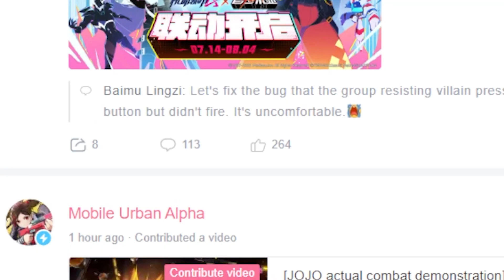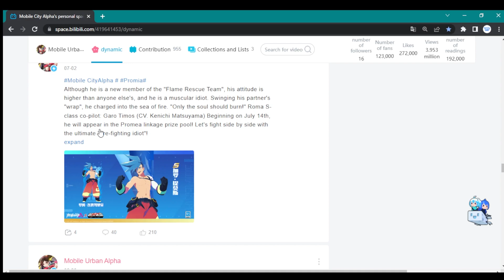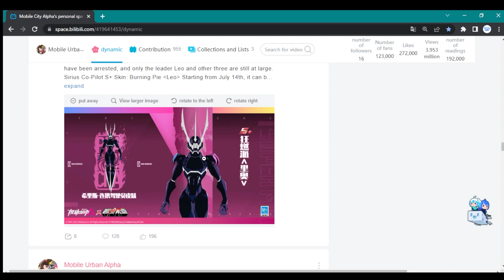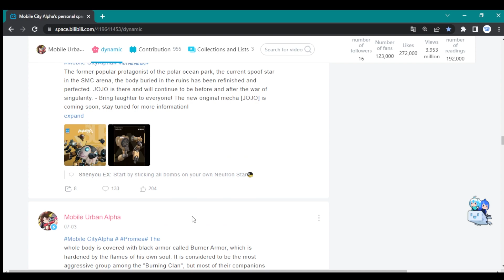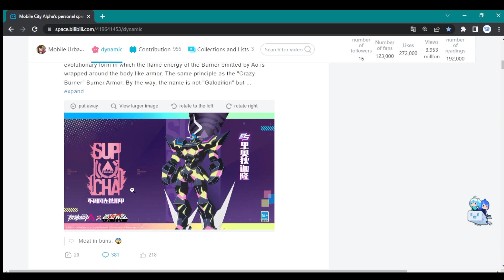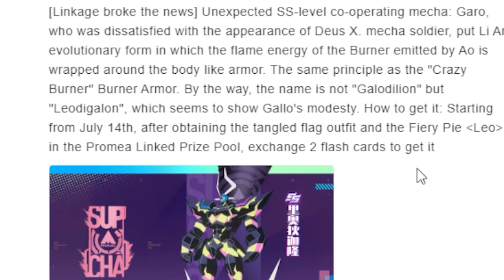Everything about PROMARE Collab & New Mecha JOJO can FLY?!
To support me in making contents for reviewing different mobile games | Being Friends with you and Join me on my journey as I become the Ultimate Gamer I want to be.

【PC Build】
16GB VRam